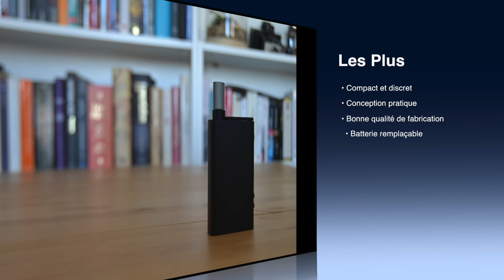Test & Avis Flowermate V5 Nano, Vaporisateur Entrée de Gamme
Voici le test du Flowermate V5 Nano. Evolution du Flowermate V5 Pro Mini, le V5 Nano est le dernier cri en matière de technologie d'aromathérapie portable.

!!! VAPO OFFERT PAR VAPOSHOP !!!

Flowermate a longtemps occupé une place spéciale dans le cœur de la plupart des vapoteurs. Avec toutes les améliorations liées à la performance, ce nouvel appareil vient compléter la serie V5 avec classe !.

Le design de la nouvelle gamme V5 Nano a été revu et est très élégant comparé aux anciens modèles.

Cet appareil est parfait pour une utilisation en déplacement avec un temps de chauffe aussi rapide que 30 secondes. La taille de l'appareil le rend ultra-discret et facile à dissimuler.

Parmi les autres caractéristiques clés de la série V5, mentionnons un embout en borosilicate qui peut être démonté et inséré dans l'appareil pour faciliter le rangement et réduire les odeurs, une grande chambre pour les séances individuelles ou en groupe et un chemin d'air entièrement isolé pour assurer un goût propre et pur du produit consommé.

Crédit Musique - Junior Kelly - Lots Of Herb